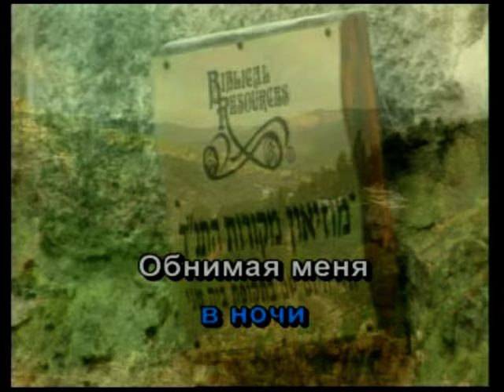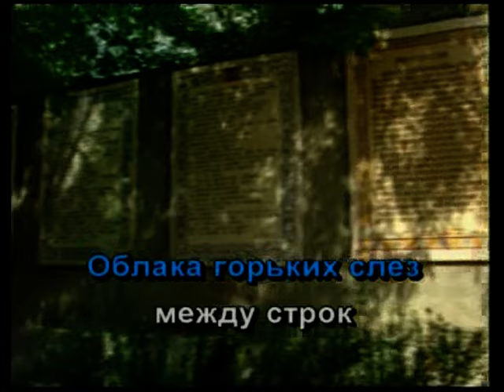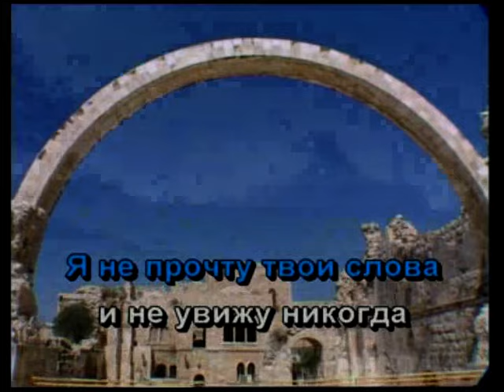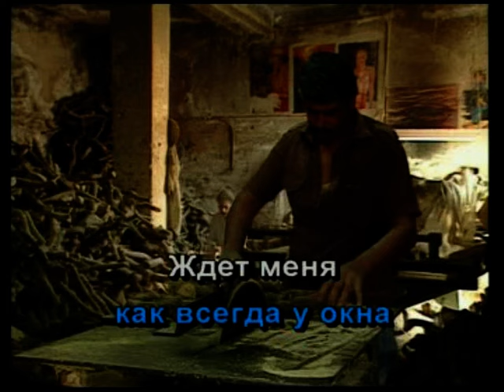A - STUDIO «NELUBIMAJA, KARAOKE, караоке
ZGR48 , SUNOMUSIC, GEMAFREI A - STUDIO «NELUBIMAJA, KARAOKE, караоке